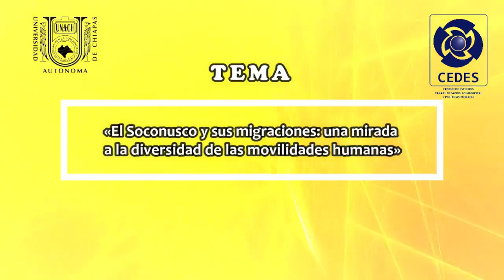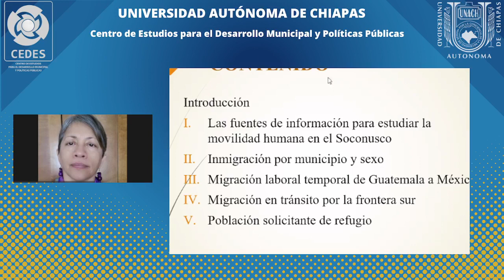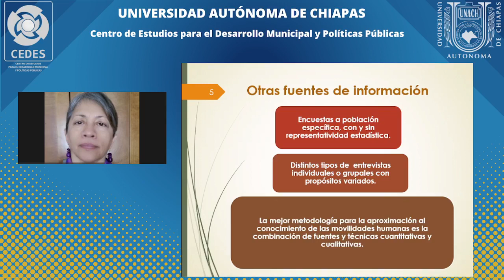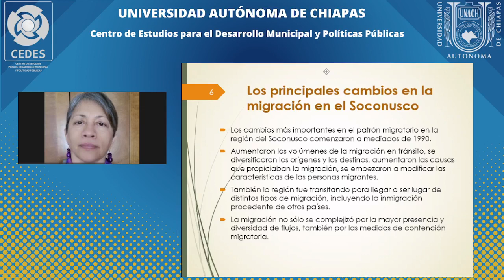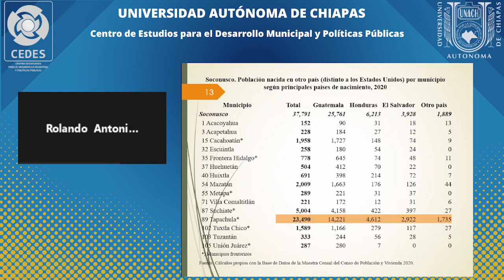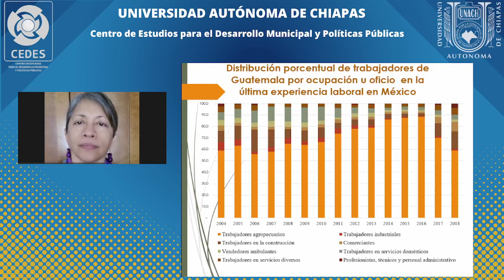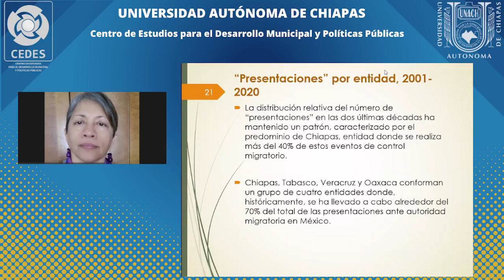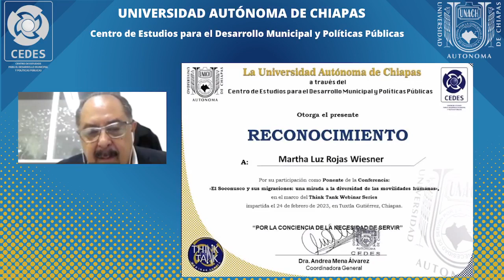Think Tank El Soconusco y sus migraciones: una mirada a la diversidad de las movilidades humanas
Think Tank Webinar Series
«El Soconusco y sus migraciones: una mirada a la diversidad de las movilidades humanas»
Ponente: Martha Luz Rojas Wiesner. Investigadora, El Colegio de la Frontera Sur
Moderador: Rolando Antonio Espinosa. Coordinador de la Licenciatura en Desarrollo Municipal y Gobernabilidad, CEDES-UNACH